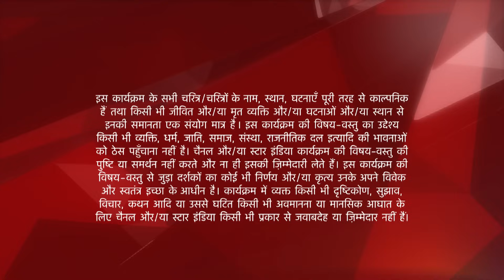Mere Angne Mein | मेरे अंगने मे | Kya saazish rachi Amma ne Shivam ke khilaaf?